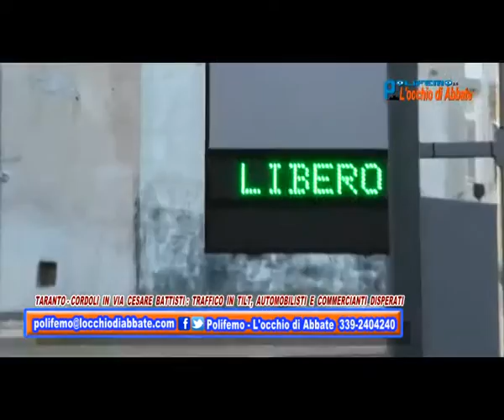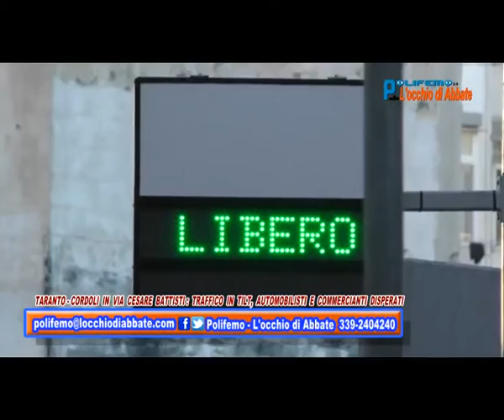Polifemo del 29 luglio - Viabilità e commercio